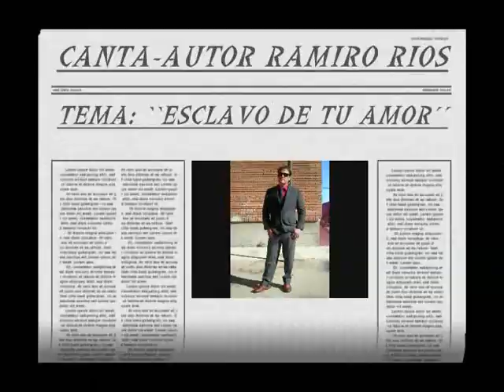RAMIRO RIOS-CANTAUTOR``ESCLAVO DE TU AMOR´´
CANTA-AUTOR RAMIRO RIOS